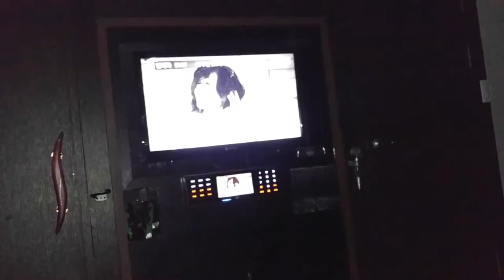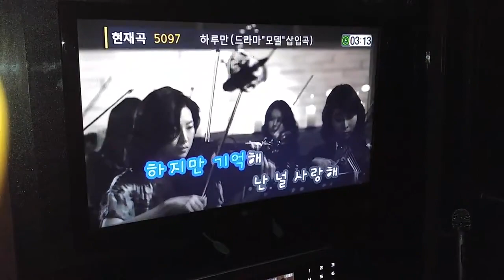youtube video #-8r2aQ0L14E